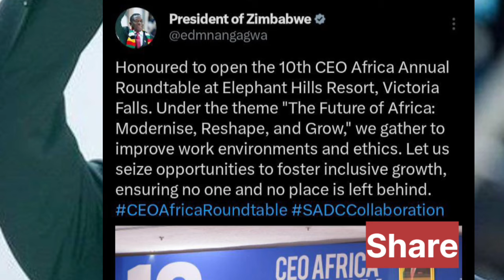Mnangagwa Afunga Zano Hona Ochinja Zvinhu 😳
Get the latest news on Mahere firing Nick Mangwana and Chivhayo facing court in this shocking update. Stay informed with SABC News and Zim News Live YT.
Get the latest news updates on Mahere firing Nick Mangwana and Chivhayo facing court, all on Pabooster TV. Stay informed with Zim News Live YTS and SABC News. 😳 tshabanguuyaovhurahombehona zimnewslive sabcnewsIn this breaking news update, Mahere fires Nick Mangwana while Chivhayo faces court. zimnews SABCNews paboostertvIn this latest update, Mahere has fired Nick Mangwana and Chivhayo is headed to court! sabcnews zimnewslive paboostertvStay up to date with the latest news from Zimbabwe! Mahere fires Nick Mangwana, Chivhayo faces court in this shocking update. Tune in now for all the details! ZimNewsLive SABCNews PaboosterTVMnangagwa Afunga Zano Hona Ochinja Zvinhu 😳nelsonchamisa cccZimbabwe godisinit mnangagwa zimbabwe zanupf emmerson news nelson zanupf zimbabweelections emmersonmnangagwa zimbabweelections2023 byelection2023 tendaibiti CHAMISA HAASI KUTYA ZVAITWA NACHAMISA HAASI KUTYA ZVAITWA NA TSHABANGUCHAMISA HAASI KUTYA ZVAITWA NA TSHABANGU PANECHAMISA HAASI KUTYA ZVAITWA NA TSHABANGU PANE PAAKUTYA ZVAITWA NA TSHABANGU PANE PAAKATAIKAKUTYA ZVAITWA NA TSHABANGU PANE PAAKATAIKA 😳 CCC CHAMISA ATAURA KUTI AVE KUPINDA PACHIGARO 😳CCC CHAMISA ATAURA KUTI AVE KUPINDA 😳ed mnangagwaZim New Live YTSccc chamisa yaita report on zimbabweSADC YAZOSVIKA, SECRETARY SERIOUS ABOUT RE ELECTIO elections,pabooster tvccc chamisasadc yati fresh electionsrumbidzai tvccc chamisa avhundutsa zanuzbc newstaffy themansadc reportSadc on zim election Sadc reportzbcTaffy ThemanSadc yati ngapinde mukomanaSadc yaramba kuti mnangagwa apinde pahuchairmanSabc😳Zbc newsZim News Live YTSkulliant tvIZVI NDOZVAPA CHAMISAIZVI NDOZVAPA CHAMISA MUKANAIZVI NDOZVAPA CHAMISA MUKANA WEKUPINDAIZVI NDOZVAPA CHAMISA MUKANA WEKUPINDA 😳CCC YAWANA MUKANAED MNANGAGWAMUKADZI WACHIWENGA😳CCC CHAMISA YAITANHEMHA DZA TSHABANGUCCC AMOS CHIBAYA AZOPEDZERACCC AMOS CHIBAYA AZOPEDZERA TSHABANGUCCC AMOS CCC AMOS CHIBAYA AZOPEDZERA TSHABANGUsengezo tshabanguCHABVONDOKA KU ZANU,CCC YANUNURA VANHUCCC YANUNURA VANHU FROM ZANUMA MP E ZANU PF AKUTOFUNGACHAMISA ASIMBISACHAMISA ASIMBISA CCCChamisa latestEd mnangagwaSadc final reportNHEMHA DZA TSHABANGU DZABUDITSWA PACHENA NE CCC 😳Chabvondoka ku zanu pf SADC yati fresh electionsCCC CHAMISACCC CHAMISA APIHWACCC CHAMISA APIHWA MUKANA CCC YAJAMUKACCC FADZAI MAHERECCC FADZAI MAHERE AZOWUDZALEGEND JOB SIKHALA ASIMUDZIRWAMAPURISA CHOKWADI CHINORWADZA 😳NewsSADC on zimztn newssadc on zim elections nelson chamisaFadzai mahere akandwa panze pe parliament nepoliceMapurisa akanda mamp e ccc panzeCcc chamisaGAMBAKWE MEDIAHStvLive ZimKulliant TvMBIRE TVPaBooster TvRumbidzai TvTshabangu interviewZbcZim newsZanu PfZimbabwe by elections 2023 resultsZimbabwe newsZtn newssabc newssadcsengezotshabanguzanu pfzim news live ytsNYAYA YE SADC FINAL REPORT PATABLE 😳tshabanguTSHABANGUCCC chamisaZtvZimbabwe by elections todayCCC yave ne moto mubhurugwaSadc on zimtshabanguCCC YAPINZA ZANU PF CHANDO 😳Chamisaalso watch these videos elections,zimbabwe elections 2023,zimbabwe elections 2023 live,zimbabwe elections 2023 latest news,zimbabwe elections 2023 date,zimbabwe elections 2023 latest,zimbabwe elections 2023 live updates,zimbabwe elections latest,zimbabwe elections live,zimbabwe elections 2023 live results,zimbabwe elections prophecy,zimbabwe elections announcement,zimbabwe elections and sadc,zimbabwe elections analysis,zimbabwe elections announcement live,zimbabwe elections al jazeera,zimbabwe elections analysis today,zimbabwe elections announcement 2023,zimbabwe elections 2023 al jazeera,zimbabwe after elections,zim elections announcement,al jazeera zimbabwe elections,au report on zimbabwe elections 2023,au on zimbabwe elections,afrobarometer zimbabwe elections 2023,about zimbabwe elections,au report on zimbabwe elections,african union on zimbabwe elections,aljazeera live tv news english zimbabwe elections,anc on zimbabwe elections,america on zimbabwe elections,zimbabwe elections bbc,zimbabwe elections bbc news,zimbabwe elections bulawayo,zim by elections results today,zimbabwe elections 2023 bbc,zimbabwe elections 2023 bbc news,zimbabwe elections 2023 bulawayo,zim elections 2023 bbc,zimbabwe election breaking news,zimbabwe elections 2023 breaking news,bbc news zimbabwe elections,bbc zimbabwe elections,bbc zimbabwe elections 2023,breaking news zimbabwe elections,bbc news zimbabwe elections 2023